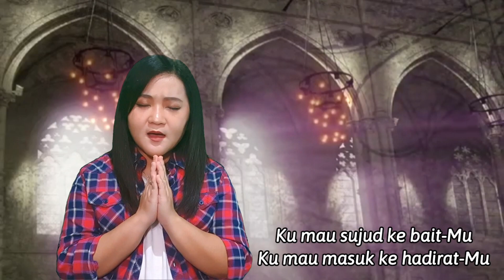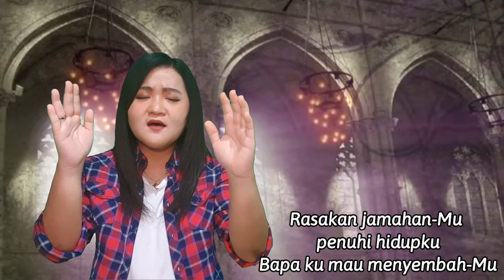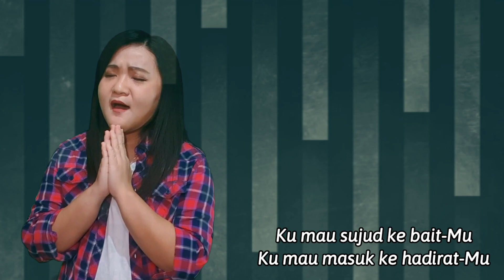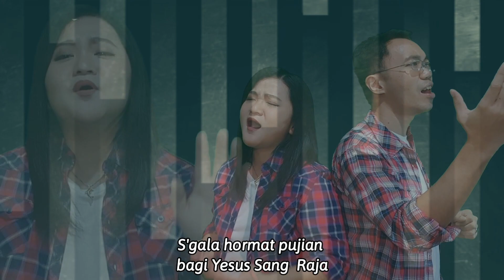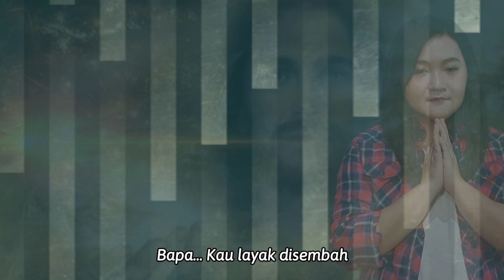Kau Yang Layak Disembah oleh GI. Vania (feat Fritz Stanley)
Kau Yang Layak Disembah adalah sebuah lagu pujian yang menggambarkan bahwa hanya Yesuslah, Sang Raja, yang layak disembah.

Dinyanyikan oleh GI. Vania (feat Fritz Stanley).

Attributed to Silvia Khoeway.